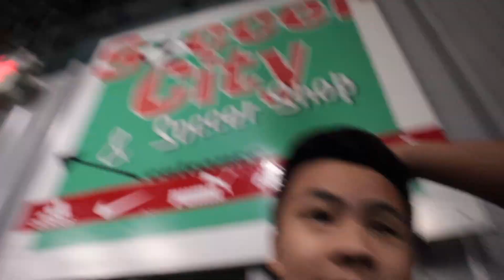College Soccer Player 5 Minute Hat Trick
Indoor Men's League Game Vlog

Beats: @producedbygretz

This is Caleb Wu TV and we're live!! I'm a Division 3 College Soccer Player at Western New England University (transferred from Anna Maria College). Here to inspire and entertain. Thank you for all the love and support. All glory to God!